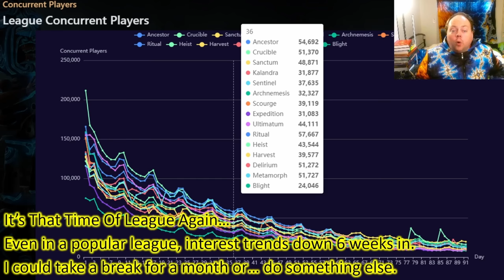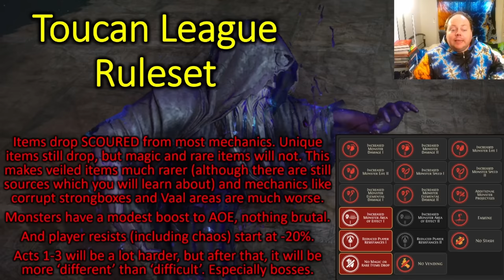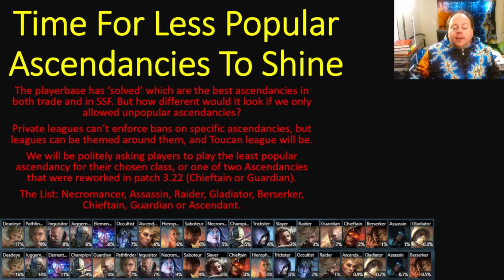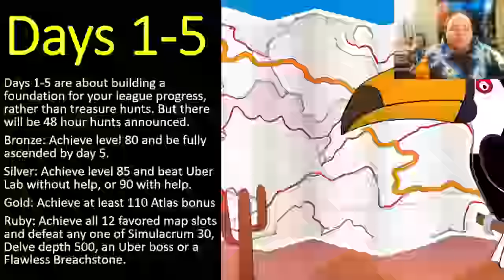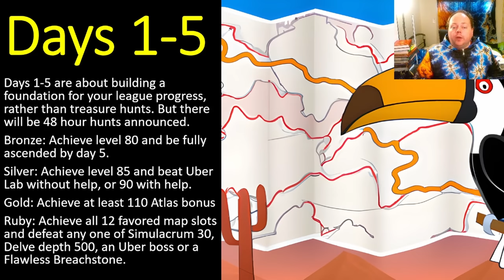POE 3.22 Come Join My Private League! Toucan's Treasure Hunt Returns - Path of Exile - Ancestor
The Ancestor version of the Toucan's Treasure Hunt private league is returning, and open to PC POE players, whether you were along for the test run in Crucible or not. It will have a slightly harder ruleset than the core game.

This private league is open to players who are looking for a fresh economy with some impactful but not brutal rules.

There will be frequent 'scavenger hunt' style objectives published. These will go for 48 hours and are for fun only.

We are also politely asking (but not enforcing) that players use unpopular Ascendancies, to add to build diversity.

Start time: Friday 29-Sep in the USA, Sat 30-Sep in Australia and it's 4 hours later than leaguestart. (Sorry Europe)

Finish time: Main event goes 20 days but will be extended if people want it to be (after this your character and stash will be dumped into Ancestor Softcore Trade)

is the league link, where you can request entry

0:00 Intro
0:16 Timing: Starts this weekend, 4 hours later than usual leaguestart time.
0:44 Global 16807 - Where We Will Chat
1:13 Why I'm Running It - It's A Good League But Slowing Down
1:43 The Best Part Of Private Leagues - Joy Of A Fresh Start
2:39 Toucan League Ruleset
5:23 How Private League Economies Feel - Halfway Between SSF And Trade - Because There's No Mirror Crafting Happening
6:32 Allowing Less Popular Ascendancies To Shine
7:23 The Treasure Hunt Aspect
8:35 How The Treasure Hunt Works For More And Less Experienced Players
8:45 The Day 1-5 Goals: Building A Foundation
10:03 The Crowdfunding Aspect
16:22 Closing Thoughts